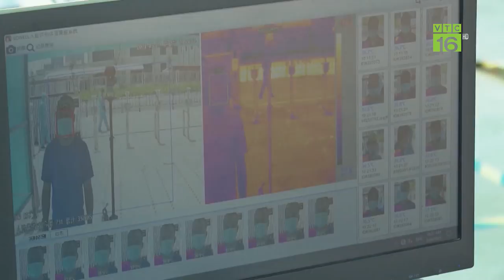Số ca mắc Covid-19 mới tại Bình Dương tăng kỷ lục | VTC16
VTC16 | Số ca mắc Covid-19 mới tại Bình Dương tăng kỷ lục
Sau TP. HCM, Bình Dương đang là tỉnh có số ca mắc Covid-19 lớn thứ hai cả nước. Theo số liệu mới nhất từ Bộ Y tế, trong ngày hôm qua, địa phương này ghi nhận 2358 ca mắc mới.